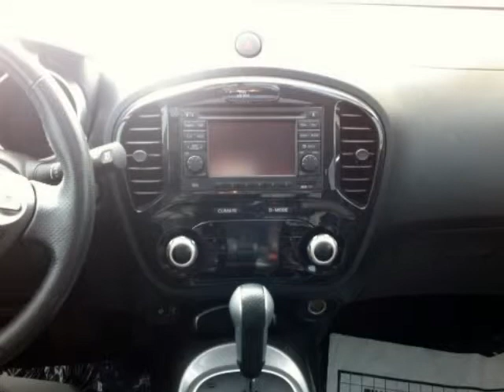2013 Nissan JUKE 5dr Wgn CVT S FWD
2013 Nissan JUKE 5 Door Wgn CVT S FWD
Stock Number: DT219714
VIN: JN8AF5MR1DT219714

We think you will love this PRE-OWNED 2013 Nissan JUKE 5 Door Wgn CVT S FWD which has 29385 miles.